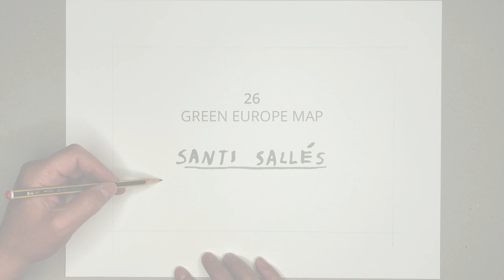Drawing green Europe map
Traveling into the future. The new Europe. Green Europe. Map drawn with Winsor and Newton brand gouache. Size 40x30cms.